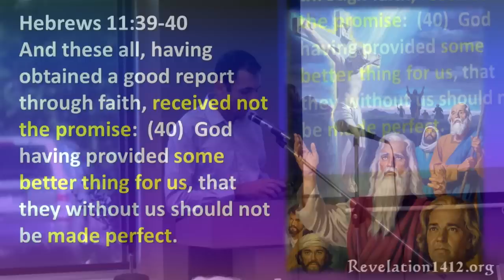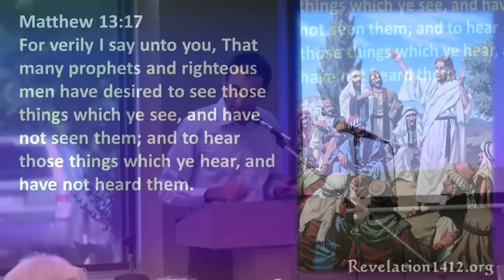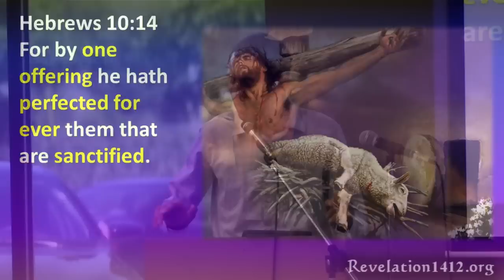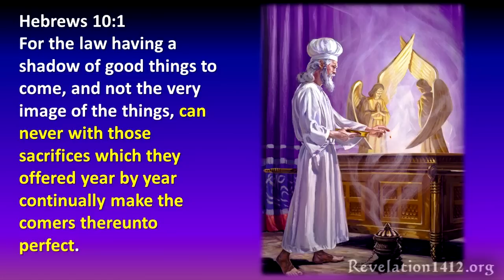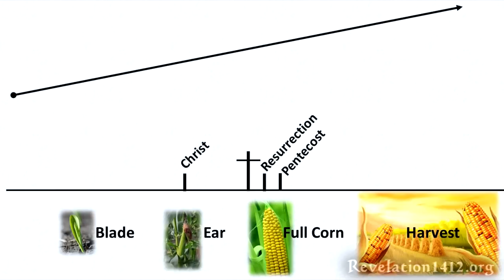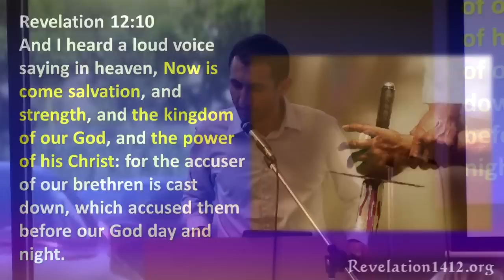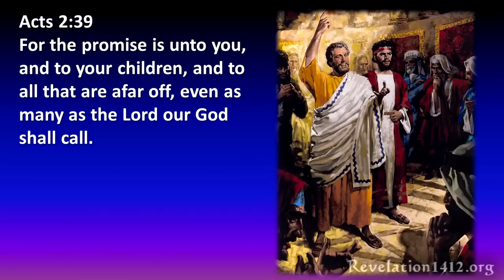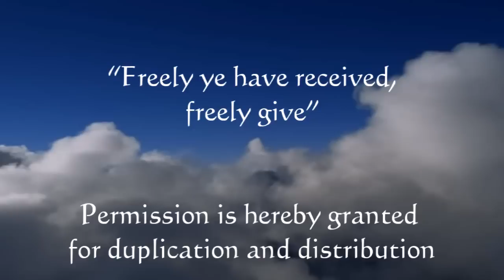Some Better Thing For Us - Nader Mansour (WI)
God promised us something better than all the faithful who lived before the cross. In this study Nader Mansour explores this passage of the Bible and the implications it has for us today. What better thing could the Christian have today than Enoch had?
Presented at the Wisconsin Camp meeting, June 2016.